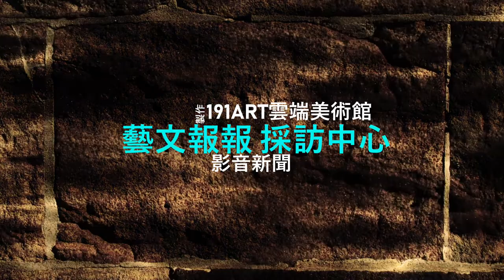《握福藏聾-陳朝寶歐陽鯤雙個展》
藝坊文化空間舉辦《握福藏聾-陳朝寶歐陽鯤雙個展》，前文化部長洪孟啟在致詞時表示他看到陳朝寶充滿童趣樸拙的韻味與歐陽鯤的花鳥禪意和諧非常優雅，更是傳統水墨與現代水墨不同流派百花齊放的最佳代表。